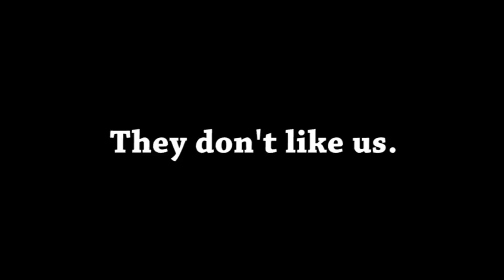Let's Play Kingdom Hearts w/Unova1995 Part 24 - Some Backtracking Be Here Mateys